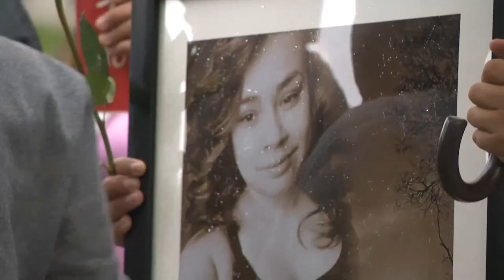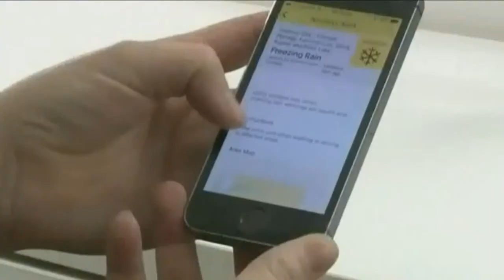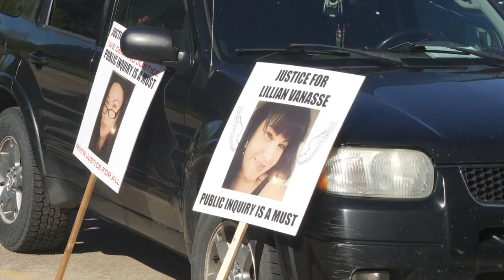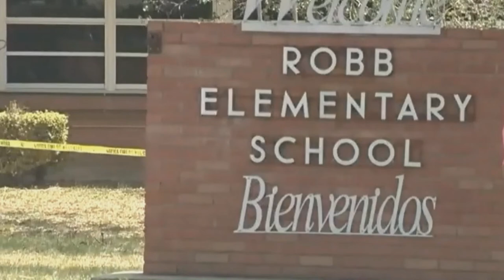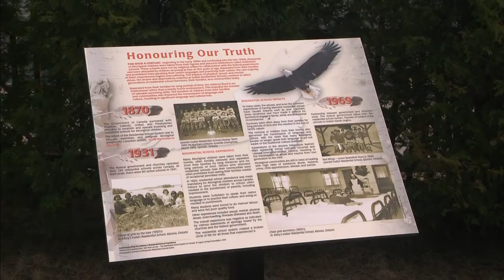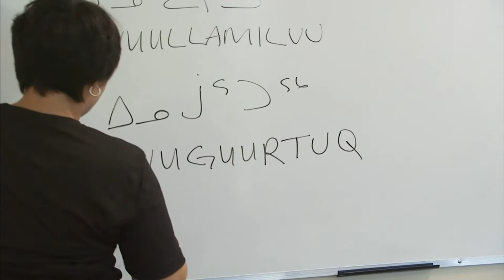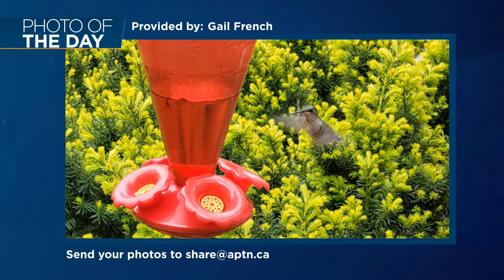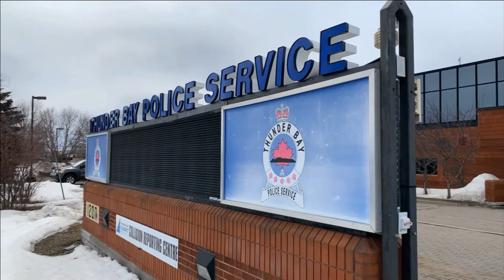APTN National News May 26, 2022 – MMIWG vigil, Calls for changes to Amber Alert system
On this episode of APTN National News: Vigil held for 25-year-old First Nations woman killed in Winnipeg.

A grassroots activist wants the Amber Alert system changed.

A group is bringing light to mistreatment of Indigenous people in the health care system.